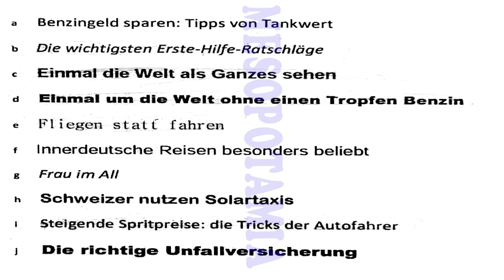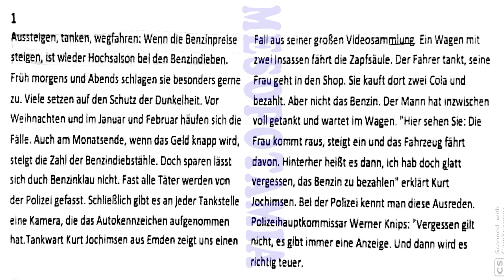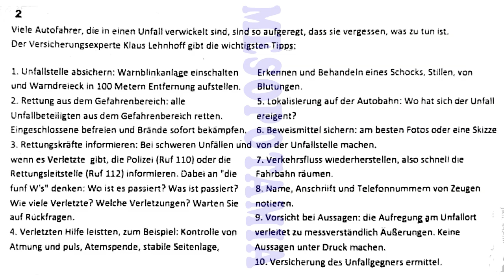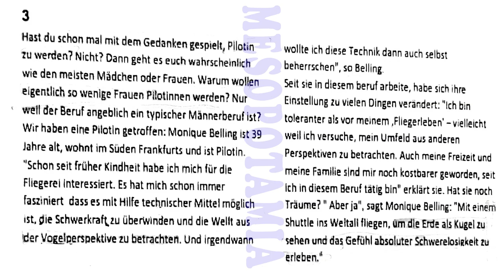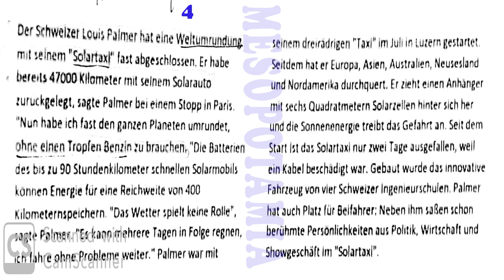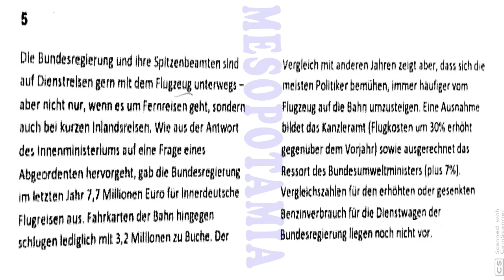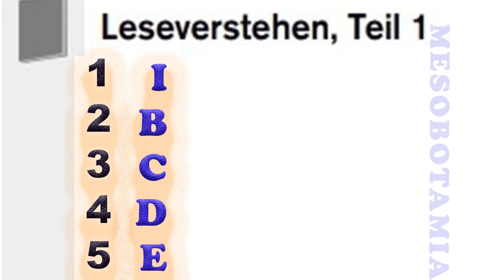B2 LESEVERSTEHEN TEIL 1 mit lösung 7